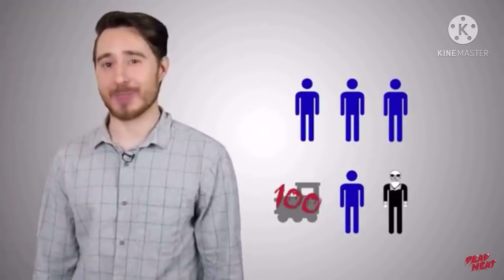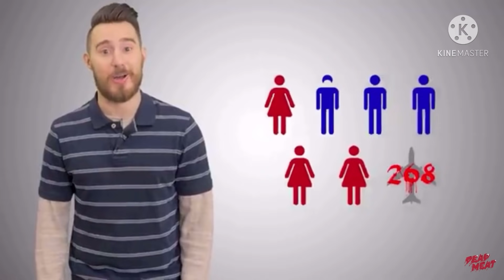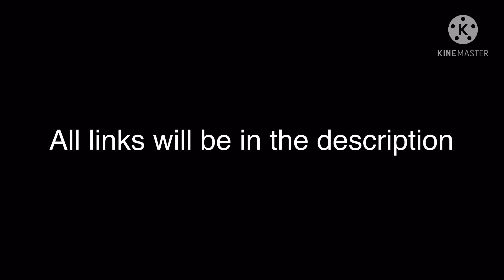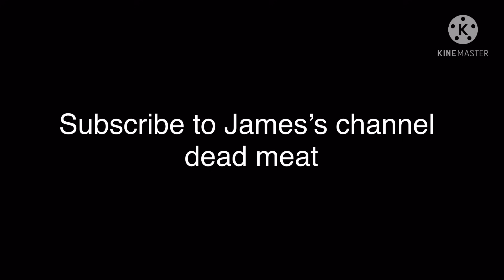TOP TEN HIGHEST KILL COUNTS IN DEAD MEAT HISTORY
All videos in order